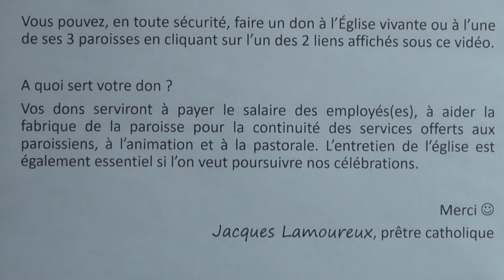Homélie de l'abbé Jacques Lamoureux 3 janvier 2021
Homélie de l'abbé Jacques Lamoureux, prêtre-pasteur à Saint-Hyacinthe. Quelle étoile nous permettra de ne pas abandonner ? Vous pouvez faire un don en toute sécurité à l'Église vivante ou à l'une de ses 3 paroisses en cliquant sur l'un des 2 liens ci-dessus.